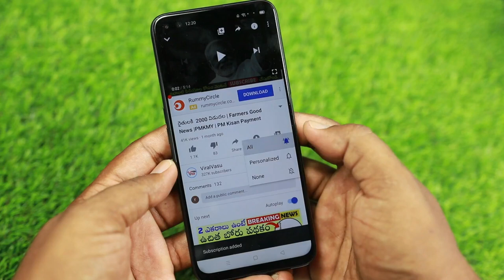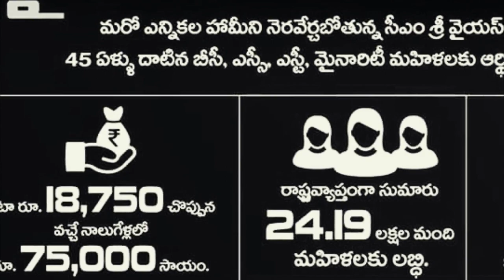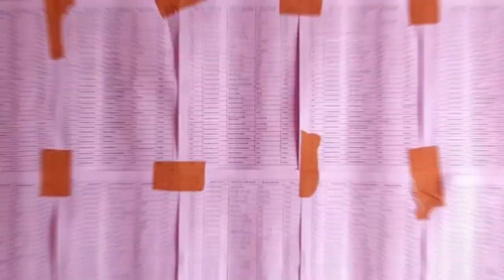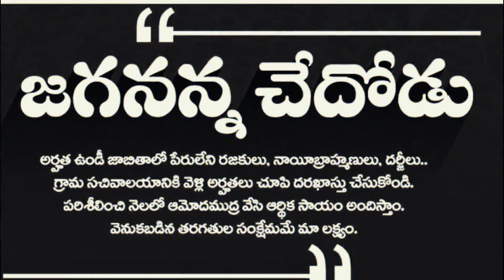రైతులకి 3,00,000 | YSR Cheyutha |JVD | YSR Chedodu | Pashu Kisan Credit Card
@ViralVasu ViralVasu YSRCheyutha PashuKisanCreditCard YSRChedodu, RBK Ration , ysr kapu nestham final list , illa pattalu final list ,illa pattalu print ,Apply New Rice Card , Rice Card , Adding , Deletion , Splitting, how to check pm kisan samman nidhi payment status,pm kisan samman nidhi yojana,Find name in pm kisan samman nidhi telugu,Register for pm kisan samman yojna telugu,How to Check your Name PM Kisan Samman Yojana Scheme,viralvasu,how to apply pm kisan,PM Kisan 1st Installment,viralvasu pm kisan,pm kisan 4th installment status,pm kisan 4th installment date,4th installment pm kisan,pm kisan last installment,pm kisan last installment date,PM Kisan,pm kisan 4th installment Rythu Bharosa. Rythu Bharosa List,mudra loan,pmmy, loans, pm swa nidhi ,pm swanidhi , jaganna thodu